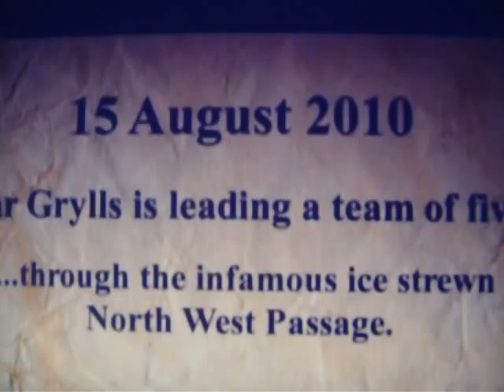NorthWest Passage Official Video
Please gime me some comments and tell me your opinion about this video.